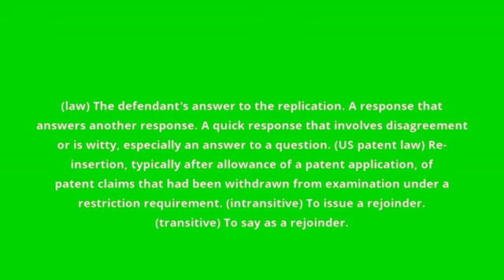what is the meaning of rejoinder